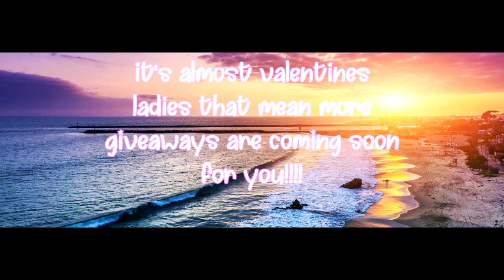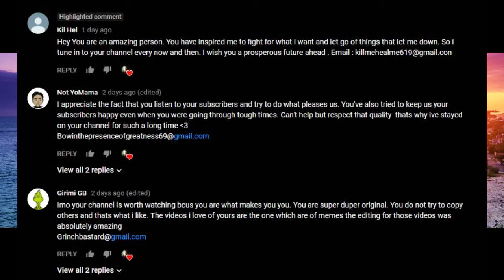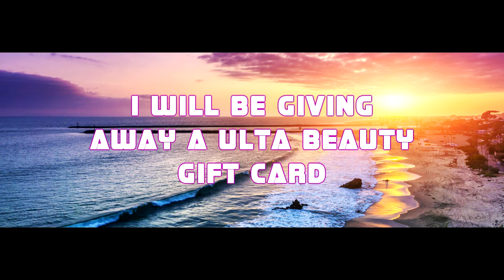GIVEAWAY!!!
IT'S WHAT YOU ALL HAVE BEEN WAITING FOR THE WINNER OF THE PSN CARD IS ANNOUNCED DON'T FORGET TO TREAT THOSE LADIES NICE ON VALENTINES DAY!